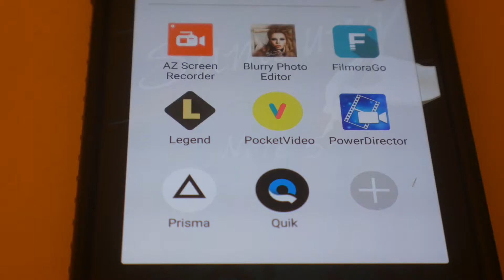App Of The Week - Editing Mobile Apps & Editing PC Software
A series on how I editing my videos wiith mobile apps & full flesh
editing software.